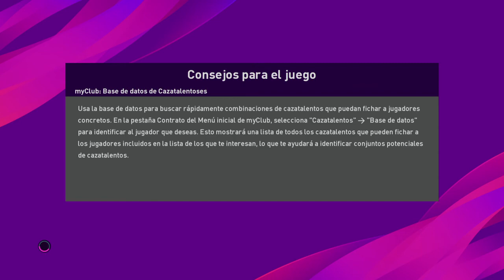5PES20 Zürich Vs Thun 24OCT20